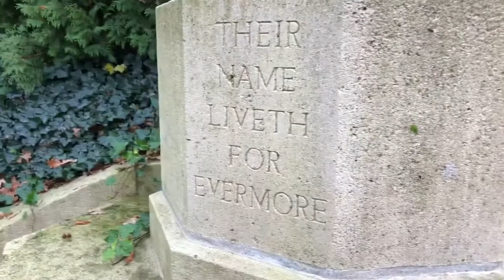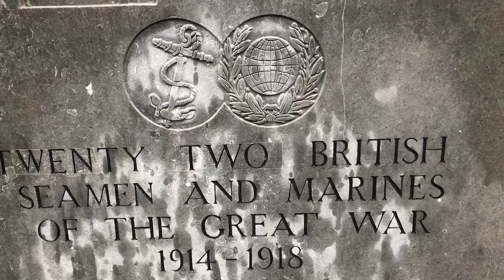The Action of 22 September 1914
0n 22 September 1914 German U-boat U-9 sank 3 British cruisers (Aboukir, Hogue, and Cressy) off the Dutch coast. 1459 sailors were killed. 32 of them are buried at the Kerkhoflaan cemetery in The Hague (22 in a mass grave). A total of 55 British soldiers of WW1 rest here.🇬🇧